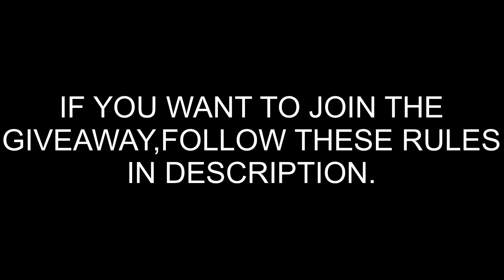"CASE GIVEAWAY + PRO MOMENTS" - Critical Ops - (Read the Description)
3-) Put your IGN to comments

Thanks to Glory for thumbnail! ~ G lory#0045

► Social Medias

• Atik#6493 ~ Discord
• @atikdabestt ~ Twitter
• x atik x ~ Critical Ops Nickname

► Other Things

• iPad 2017 | 9.7 ~ Device
• LumaFusion ~ Edit Program
• 3.00 | 1.50 | %10 ~ Sensitivity

more views and clickbait time!